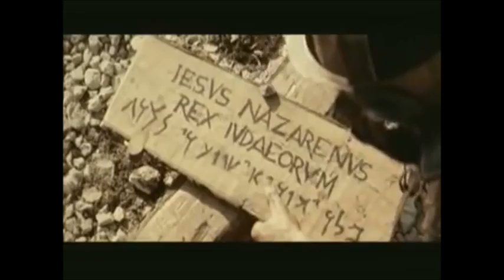A Fiança - Fernanda Santana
Composição: Anderson Freire
CD: Desperta